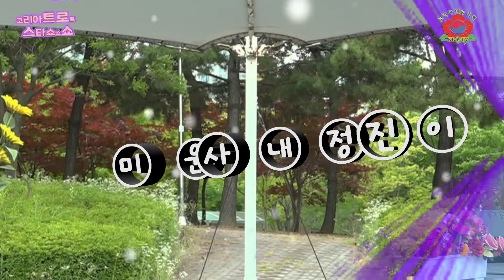가수 정진이 미운사내 원곡 유지나 코리아스타쇼쇼쇼 코리아예술기획 안산호수공원특설무대 20220605